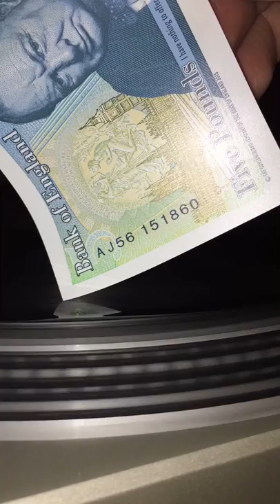Phil Keaggy - Fearless Love with English 5 pound note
It works and decent amplification caused by high surface area maybe??